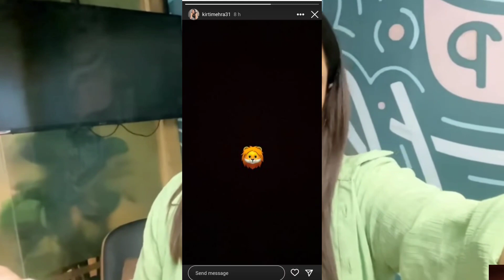Big Boss : kirti Mehra reacted on elvish yadav 🦁 || Lakshay Choudhary said ladai mat karo !!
credit - Lakshay Choudhary , kirti mehra